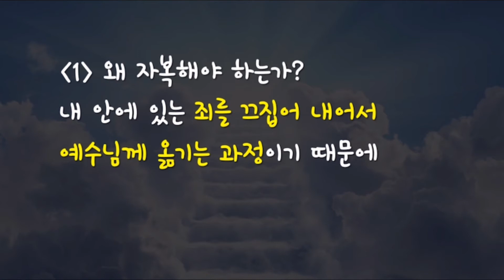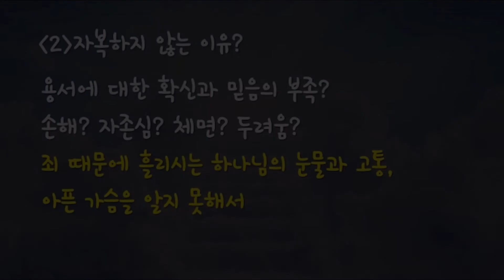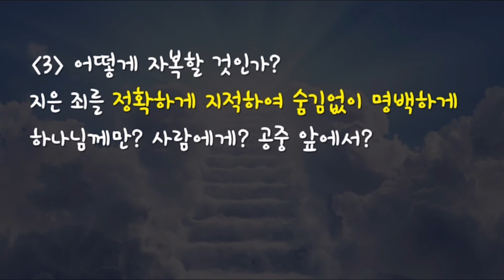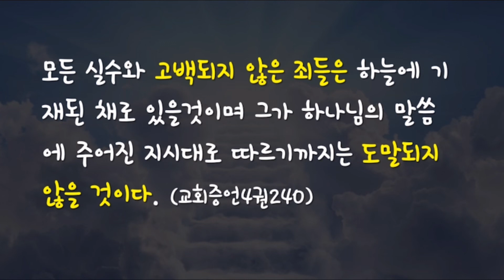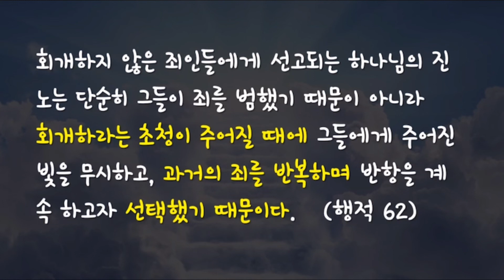565설교-신효순(주만남 친교)정로의 계단 4장